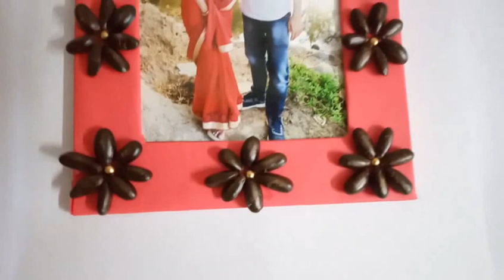DIY#Photo frame making Custard apple seeds craft#homedecor#craft